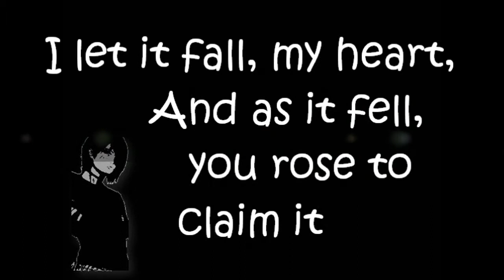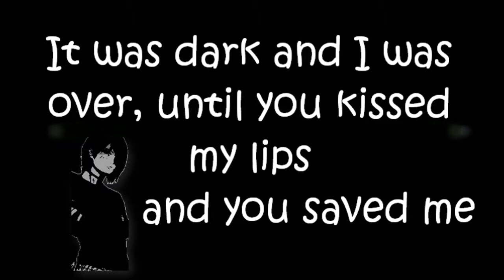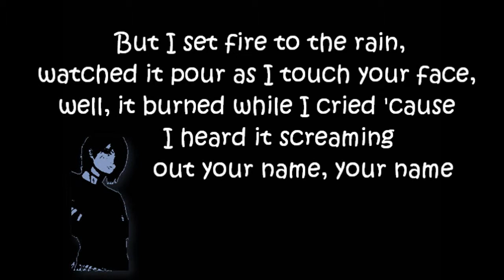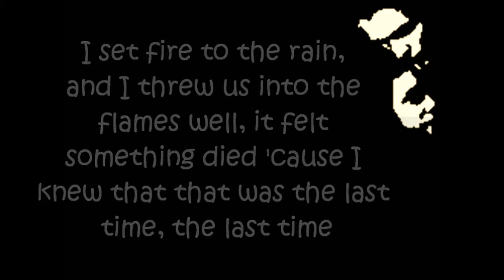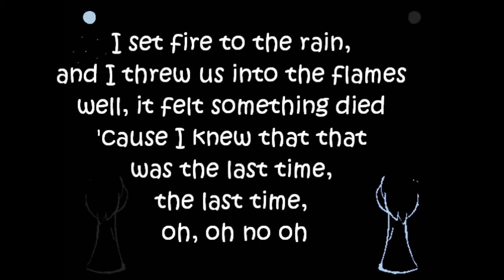Jo-Cel - THE MELLOW ROCK! - [Set Fire To The Rain - Adele] - LYRICS - 2012 JUNE